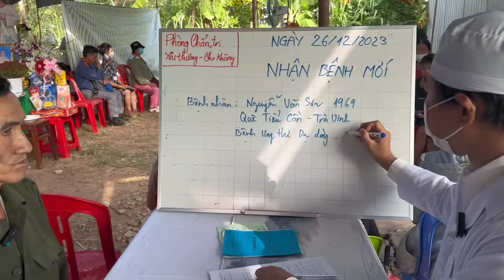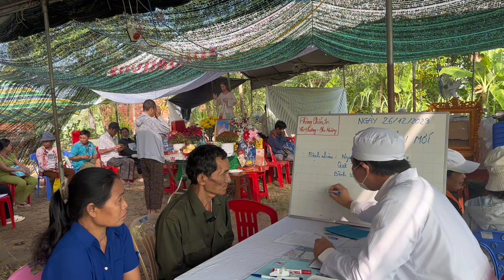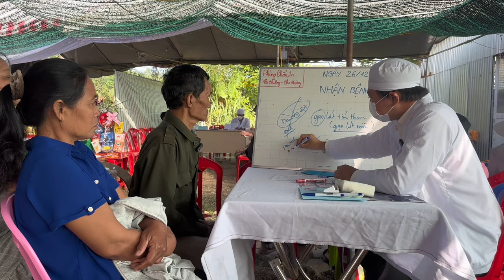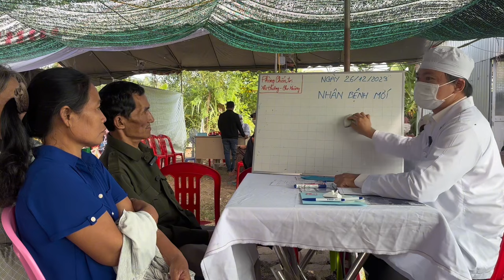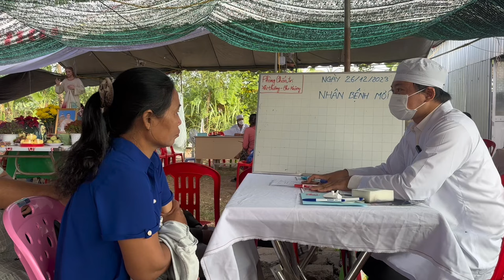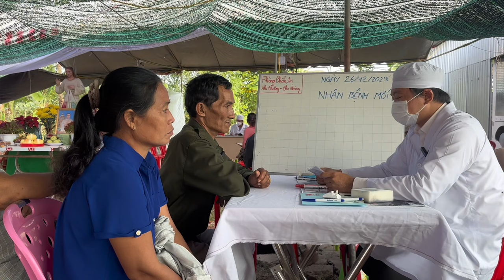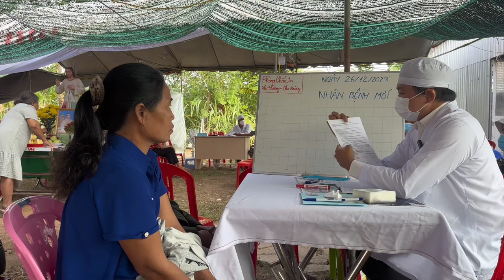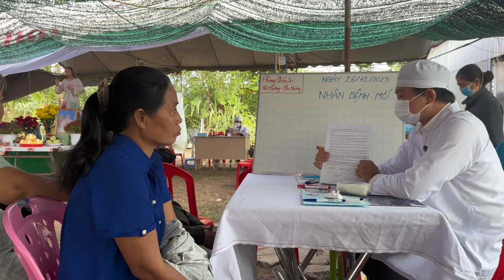TIẾP NHẬN 1 CA UNG THƯ DẠ DÀY (26.12.2023) - Phòng Khám Cha Tường Yêu Thương - Cho Không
Bệnh nhân Nguyễn Văn Sơn, ung thư dạ dày, sinh năm 1969 tại huyện Tiểu Cần - tỉnh Trà Vinh được Phòng Khám Cha Tường Yêu Thương - Cho Không tiếp nhận và điều trị bệnh ung thư Miễn Phí (Yêu Thương - Cho Không).
PHÒNG KHÁM CHA TƯỜNG YÊU THƯƠNG - CHO KHÔNG
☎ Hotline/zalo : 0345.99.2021